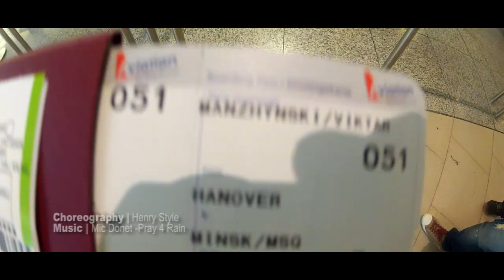Henry Style goes to Bellarussia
Hey Leute,

dieses Video enstand letztes Jahr in Russland als Henry Style dort im Dance Camp "Bellarussia" unterrichtete.
Unter anderem hat er seine Chore zu "Mic Donet - Pray for Rain" beigebracht., welche auch in diesem Vide getanzt wird.

Wir hoffen euch gefällt's genauso wie uns :)

Gerne LIKEN und TEILEN! ;)

Euer Style-Entertainment Team